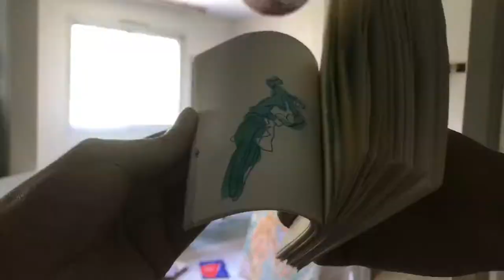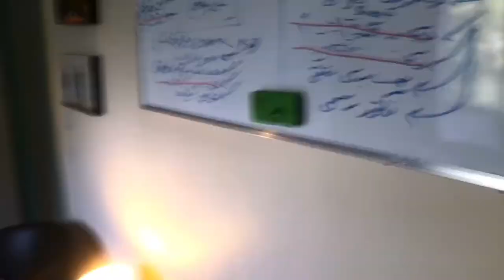Stand alone works | 17 | marker | red pill & blue pill